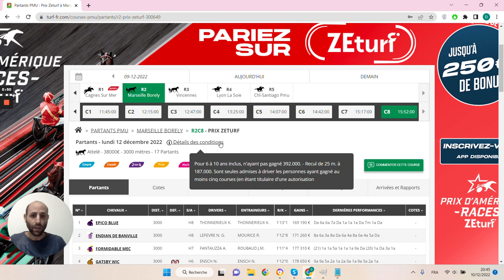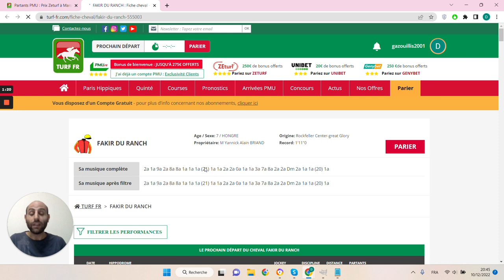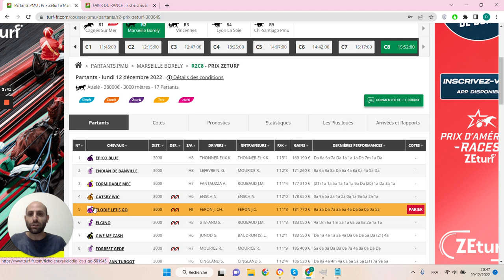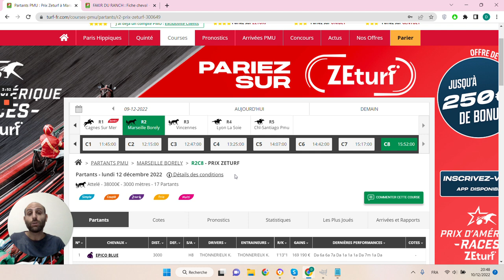🔥1 jour 1 pari 🔥 Pronostic du 12/12 : Bien parier et gagner aux courses hippiques !